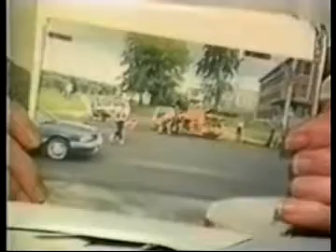fidel lachance 1